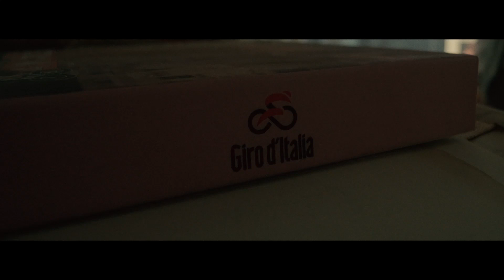Giro d'Italia 2023 | The Official Jerseys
🚴‍♀️ Benvenuto sul canale ufficiale YouTube del Giro d'Italia, la Corsa più Dura del Mondo nel Paese più Bello del Mondo!

Vivi con noi il Giro d’Italia attraverso gli highlights delle tappe, le interviste ai tuoi campioni preferiti e i momenti emozionanti di ogni tappa. Consulta i dettagli di Tappa, scopri quali saranno le città attraversate dal Giro e le sfide che i corridori dovranno affrontare ogni giorno. Il Giro non avrà più segreti per te!

Ma non solo! Potrai ascoltare le voci dei corridori al via del Giro d'Italia 2023 attraverso le nostre interviste pre-gara e post-gara per vivere con loro le emozioni della gara. 🥇

Non dimenticarti del nostro “Best Of” di ogni tappa, dove selezioniamo le azioni più emozionanti e gli “Highlights”, una spettacolare selezione dei momenti più salienti della corsa.
Potrai così rivivere i momenti più importanti del Giro d’Italia e condividere la passione per il ciclismo con tutti i tuoi amici! 🚴‍♂️

✅ Il Giro di Sicilia Crédit Agricole 2023
✅ Giro d’Italia
✅ Il GranPiemonte presented by Crédit Agricole 2023

Non dimenticare di seguire anche i nostri social per non perdere nessuna notizia importante sul 🟣 Giro d'Italia 2023 🟣 e interagire con altri appassionati di ciclismo:

Vivi la magia del Giro d’Italia con approfondimenti, video, interviste, news e podcast: visita il nostro sito

Welcome to the official YouTube channel of the Giro d'Italia, the World's Toughest Race in the World's Most Beautiful Country! 🚴‍♀️

Experience the Giro d'Italia with us thanks to the highlights of each stage, interviews with your favourite champions and the most thrilling moments of the day. Check out the stage details, discover which cities the Giro will cross and the challenges awaiting the riders each day. The Giro will have no more secrets for you!

But that's not all! Thanks to our pre-race and post-race interviews, you will listen to the riders' own statements and share with them the emotions of the Giro d'Italia 2023. 🥇

Don't forget our "Best Of" for each stage, where we collect the most exciting actions, and the "Highlights", a spectacular selection of the most salient moments of the race.

This will enable you to relive the most memorable moments of the Giro d'Italia and share your cycling passion with all your friends! 🚴‍♂️

Experience the magic of the Giro d'Italia with insights, videos, interviews, news and podcasts: visit our

giroditalia2023 Crédit Agricole